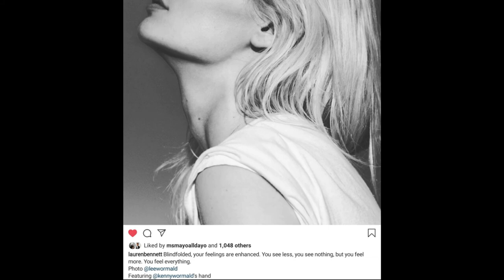Kenny Wormald & Lauren Wormald Bennett ♡ Almost Paradise ♡ I'm Holding Out For A Hero ♡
Changed my video a little...now I'm completely satisfied with my work! 🤗 I love them so much!